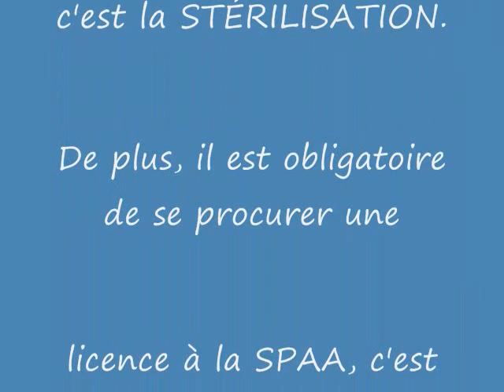Chien Oskar ...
Bonjour, est-ce que quelqu'un me reconnaît ?  En effet, je suis un errant qui se promenait dans la nature le 4 juin 2011.  Si je ne suis pas réclamé, je serai peut-être disponible pour l'adoption et mon nom sera Oskar. Hello, is anybody recognizes me? Indeed, I am a wanderer who was walking in Asbestos June 4, 2011. I am bred bichon. If I do not claim, I may be available for adoption and my name is Oskar.